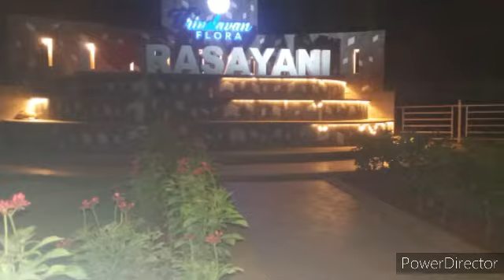FIRST SOLO RIDE TO MALSHEJ GHAT BHAIRAV GADH